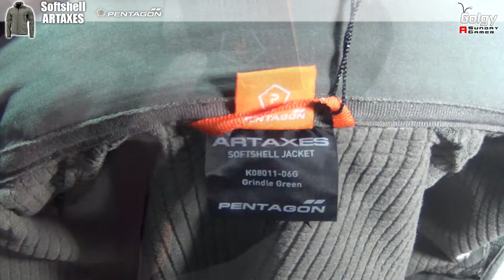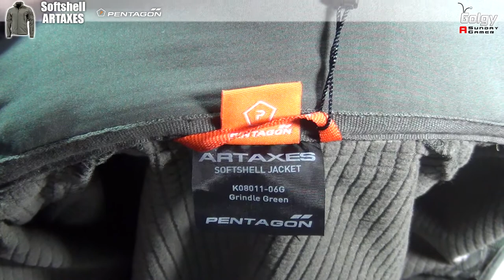[Softshell Artaxes - Pentagon] Présentation | Review | Airsoft FR - EN subs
⬇️ ⬇️ ⬇️ Lisez la description / read description ⬇️ ⬇️ ⬇️

Présentation de la softshell Artaxes de chez Pentagon.

Prix moyen constaté: 63€.

📘Sommaire
00:21 Introduction
00:42 Vue d'ensemble
04:16 Essayage
06:07 Conclusion

↼Partenaires⇀
▹SignAirsoft:
Review of the Artaxes softshell from Pentagon.

Average selling price: 69$.

📘Index
00:21 Introduction
00:42 Overview
04:16 Fitting
06:07 Conclusion

English subtitles and HD available.

👉Be sure to never miss a video!

👉You like this video, please like it, it will make me happy.